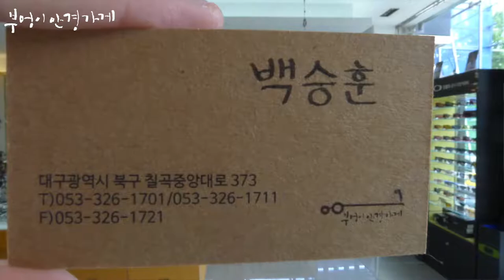FRANK CUSTOM의 FA6165 C.2번모델입니다 /부엉이안경가게/대구안경/김천안경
상쾌한 월요일
이번 한주도 좋은일만
가득하세요

FRANK CUSTOM의 FA6165 C.2번모델입니다